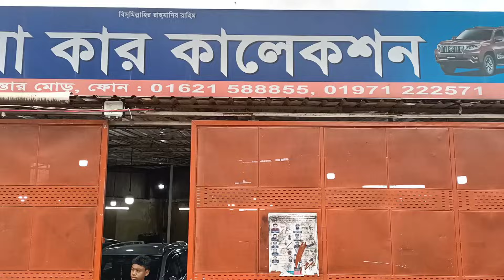কম বাজেটে ২ টি গাড়ি কিনুন | Toyota Corona Premio Price In Bd | Toyota Corsa Price In Bd | Used Car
43 No. Beribadh , Tin Rastar Mor
Mohammadpur, dhaka